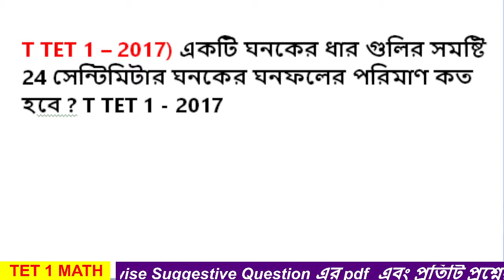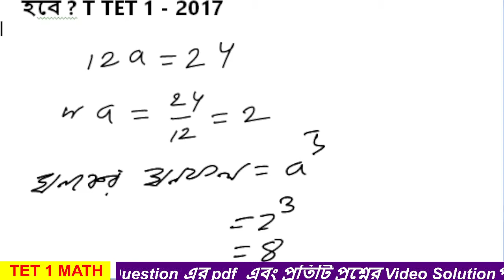Mensuration // T TET -1 2017//Tripura TET//T TET 1 & 2 Math// TET Math